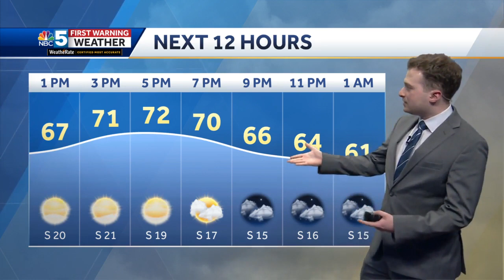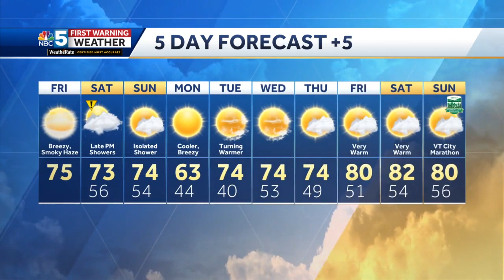Weekend mostly cloudy, dry with some rain